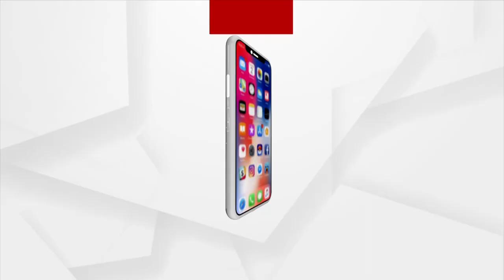Know Why Sachin Tendulkar Denies To Promote Tobacco Ads